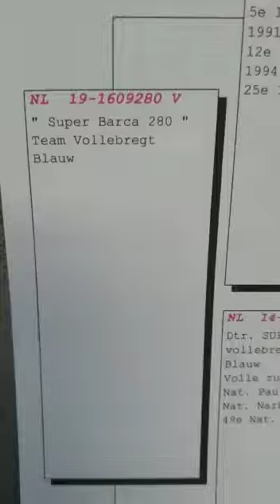NL 1609280 - 2019 orig. Team Vollebregt